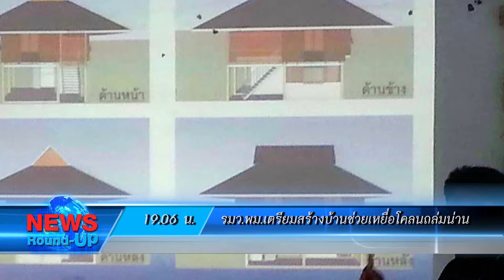เกาะสถานการณ์ 20.30 น. (12/09/61)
19.06 น. "พล.อ.อนันตพร" เผย เตรียมการสร้างบ้านพักถาวรในที่ดินใหม่ ให้ชาวบ้านหลังถูกดินโคลนถล่ม ที่ จ.น่าน

19.22 น. "อนุสรณ์" ถามรัฐบาลตั้ง "พุทธิพงษ์-สกลธี" ผลประโยชน์ต่างตอบแทนหรือไม่

19.41 น.  รมว.อุตสาหกรรม เปิดศูนย์ปฏิรูปอุตสาหกรรม 4.0  ชู เอเชียศูนย์กลางภูมิภาค เร่งขับเคลื่อนประเทศโตยั่งยืน

19.50 น. ตำรวจสภ.ครบุรี โคราช รวบเครือข่ายค้ายาบ้าแก๊ง "มันทุกเม็ด" พร้อมของกลางกว่า 1,200 เม็ด

19.56 น. กระทรวงพาณิชย์  เร่งประสานเกษตรเอาผิดล้งส่งทุเรียนอ่อนไปจีนห่วงทำลายตลาดทุเรียนไทย